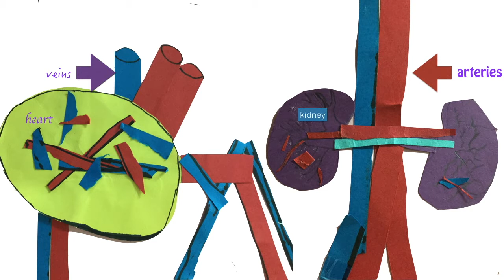Athena's (G3) Circulatory System (2018-19)